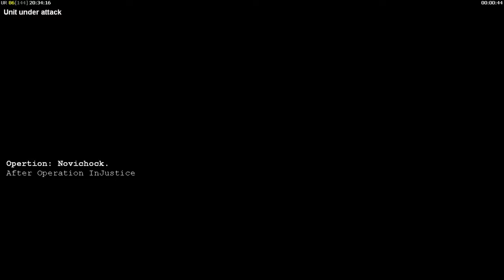Operation Novichock - Command and Conquer Generals Zero Hour